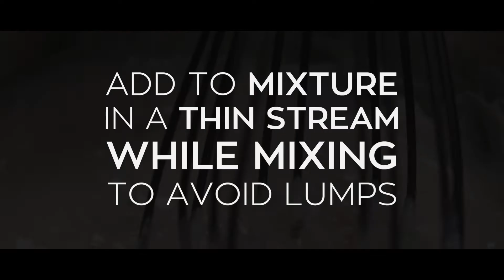Strawberry Milkshake // Recipe // Whey 100 // Bodylab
Strawberry Milkshake Cheesecake Bites.